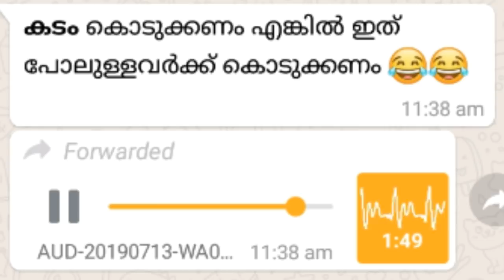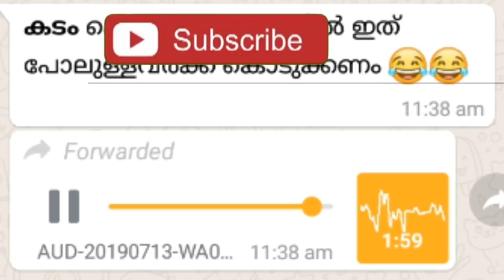9000 രൂപ ഒരു മാസം കൊണ്ട് ‌ 72000 രൂപ ആവുന്ന വിദ്യ| MALAYALAM TALK 2019 #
കടം കൊടുത്ത പണം ഒരു മാസം കൊണ്ട് 7 ഇരട്ടിയാക്കിയ കൊച്ചപ്പന്‍ , ചിരിച്ച് മണ്ണ് തപ്പരുത്

നിങ്ങള്‍ക്കും പ്രതികരിക്കാം കമന്‍റിലൂടെ...

ഇഷ്ടപ്പെട്ടാല്‍ ലൈക്ക് ചെയ്യുക ഷെയര്‍ ചെയ്യുക.
ചാനല്‍ സബ്സ്ക്രൈബ് ചെയ്യാനും മറക്കരുത്...

0
0

Whatsapp voice:
Malayalam Funny Talk, Malayalam comedy talk,Leaked Calls, Night calls, Night Talk, Malayalam Comedy, lip lock , Malayalam New, New Malayalam,
Malayalam serial, Serial actress, Midnight hottest phone talk , Malayalam kambi phone talk, Mallu calling,
 Mallu talking, Hot phone talk , Shakkeela, Malayalam Movie, New Malayalam Movie, Tele Filim, Malayalam Tele Filim
Hot Malayalam Phone Call , Call Recording , Mallu Reshmahot phone talk, love talk , sex talk, girlfriend , women